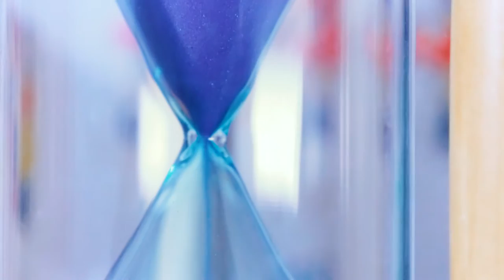竹上久美子-Lifework Song【Official Music Video】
京都のシンガーソングライター竹上久美子が、6年ぶりとなるフルアルバムをリリース。
アルバムに先駆け、先行配信Single『Lifework Song』のMVを公開。
『ローファイでメロウなサウンド＋人間くさいエモーショナルなリリック』という一見ちぐはぐな組み合わせが絶妙なバランスで成り立ち、何度もループしたくなる中毒性を生む。ワーキングマザーの日常を切り取った歌詞に合わせ、神戸市内の保育園で撮影した映像は必見。

Music&Words：竹上久美子
映像制作：TMS Film Production

Thanks to
柴田紘亨(表現太郎トリックモンド/風の又サニー)/イシダユウキ(Ribet towns)/内藤ちゃん(SATORI)/あさいげん(Ribet towns)/岩橋真平(スーパーノア)

"Lifework Song"

5：00A.M.　目が覚めるけど　まだ今日を はじめたくはない
二度寝してたら 5:30AM　夢うつつで make a Lunch Box
少し余った ウインナーが朝食 メイクもそこそこに 6:00AM
ああ もう こんな時間 あれもこれも しわだらけ
house workin' song is terrible アイロンの蒸気の音
飲みかけの珈琲　とりあえず タンブラーに入れていこう

7:00AM 　人ごみはきらい でも 一本早いのに 乗れない
小さなころからそうだ　わかってるのに いつも間に合わない
my baby, うまく叱れないのは どこかで思ってるから
「怒られたって どうしても できないことは ある」
office workin' song is terrible　ノイジーな 上司の説教
頭の中で weezer がひたすら鳴ってる
office workin' song is ”Beauty”　館内のスピーカーじゃなく
心の中で 響く 美しい　わたしだけの song

お迎えは 6:29PM 　いつも滑り込み 平謝り
帰り道　手をつなぎ　なつかしい歌でも うたおうか
「何のために生まれて 何をして生きるのか？」って 口ずさみ
「わからないから 今を 生きるしかない」って小さく 答える
life workin' song is heavy.　「人生は 自己責任」
いつか 後輩に言った セリフが突き刺さってく
life workin' song is ”Beauty”　だれかのためじゃなく
心の中で 歌う たくましい わたし だけの song

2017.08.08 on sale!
竹上久美子『slow boat』
1.Good bye, girl
2.many many many
3.roundabout
4.FESTIVAL feat.浜田淳★先行配信
5.とにもかくにも
6.しまうま
7.月は
8.海辺の旋律
9.Yesterday's Curry
10.Lifework Song ★先行配信

10曲入り  ￥2,315(tax out)/￥2,500(tax in)
品番：WAKRD-065
レーベル：ワイキキレコード
流通：Bridge

-guest musician-
吉岡哲志(LLama/studioINO)/浜田淳(Lainy J Groove/TANAKA OF THE HAMADA/YeYeバンド)/井戸健人(スーパーノア/イツキライカ)/岩橋真平(スーパーノア) /アベフミヒコ(SIRMO STAD)/石渡新平(LLama)/あさいげん(Ribet towns)/イシダユウキ(Ribet towns)/さとうかおり(空中ループ)/あっちゃん（CAPRICE）/柴田紘亨(表現太郎トリックモンド/風の又サニー)

◎Schedule
・2017/7/22(土)京都磔磔『これフェス2017』※アルバム先行発売予定
・2017/8/8(火)　一般発売開始

Music&Words：竹上久美子

Thanks to
柴田紘亨(表現太郎トリックモンド/風の又サニー)
イシダユウキ(Ribet towns)
内藤ちゃん(SATORI)
あさいげん(Ribet towns)
岩橋真平(スーパーノア)

 竹上久美子“Lifework Song”
（iTunesその他、で配信予定）

Live info：
4/8（土）「Ribet towns×竹上久美子 Wレコ発PARTY!」
出演：竹上久美子's paper moon till dawn / Ribet towns / ぽわん/Dokkoise house

4/23（日）「竹上久美子ワンマンライブ京都編（昼公演）」

5/21（日）「竹上久美子ワンマンライブ東京編」

 "Lifework Song"

5：00A.M.　目が覚めるけど　まだ今日を はじめたくはない

7:00AM 　人ごみはきらい でも 一本早いのに 乗れない

office workin' song is  ”Beauty”　館内のスピーカー じゃなく